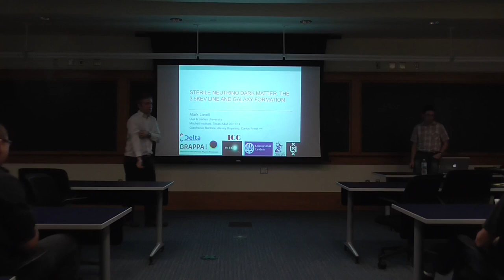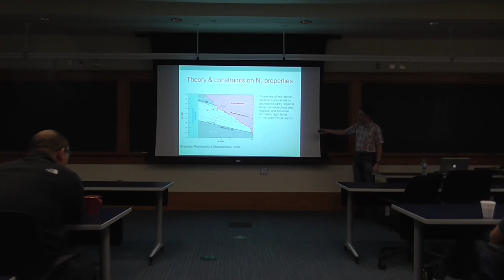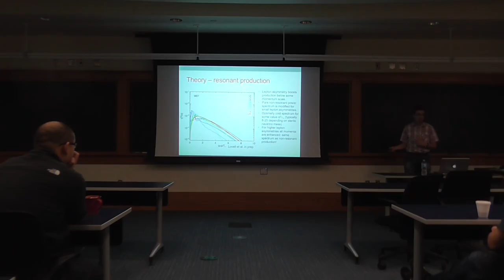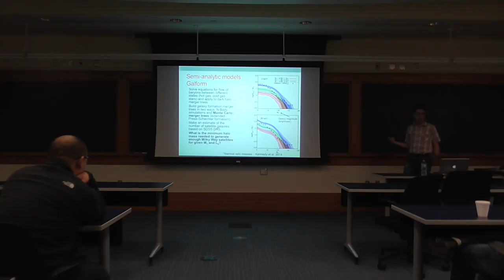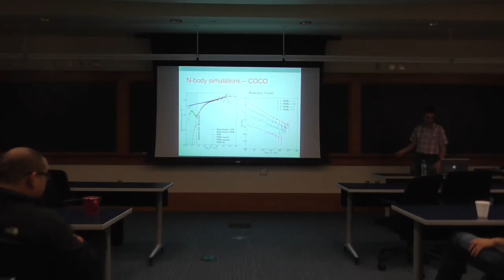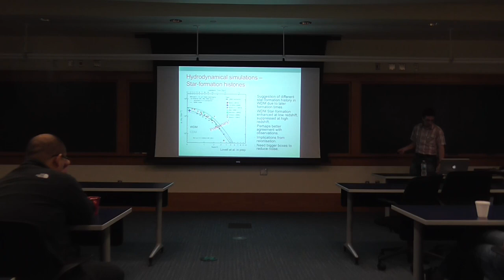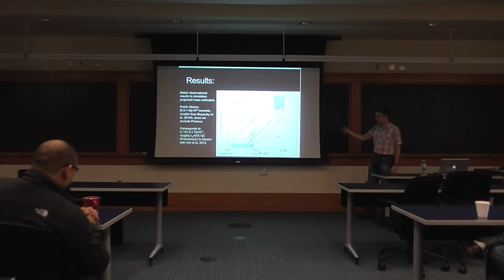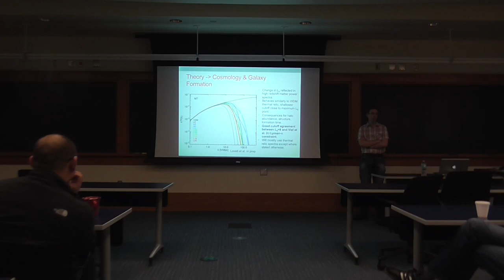Mark Lovell (University of Amsterdam) HEPEC Seminar 11.20.14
Sterile Neutrino Dark Matter: The 3.5keV Line and Galaxy Formation